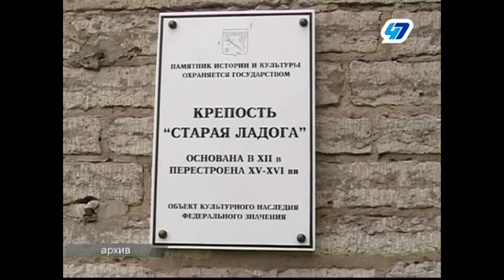2017.03.21, ЛОТ: Совет по сохранению памятников при губернаторе ЛО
Три достопримечательных места Ленинградской области в этом году получат уточненные границы, после чего там будет действовать особый режим. Речь идёт о древнем поселении Старой Ладоги, и главное – о территории Невского Пятачка-Невской Дубровки и Прорыва блокады. Всё потому, что места, где шли бои за Ленинград, сейчас активно застраиваются. Это беспокоит историков и ветеранов.
Юрий Трусов, председатель Общественной палаты Ленинградской области
Интенсивная застройка и когда в ходе строительства вскрываются захоронения и на землю поднимаются останки воинов вот это то, что вызывает у людей боль и люде не могут мимо этого проходить.
 Члены нового общественного Совета по сохранению культурного наследия, который создали при главе региона, согласились, что закрыть особые территории полностью нельзя. Например, Невская Дубровка должна за счет чего-то жить и развиваться. Но при этом здесь просто обязан действовать специальный статус ограничений.